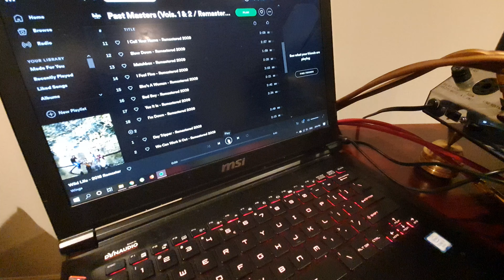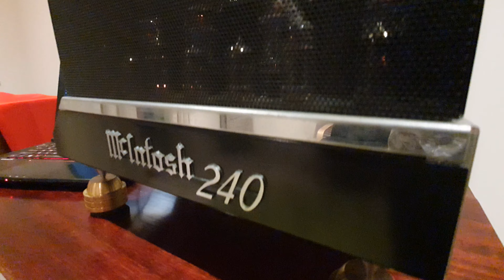Beatles - Wild Life (Spotify)